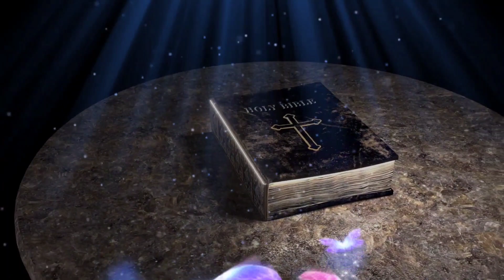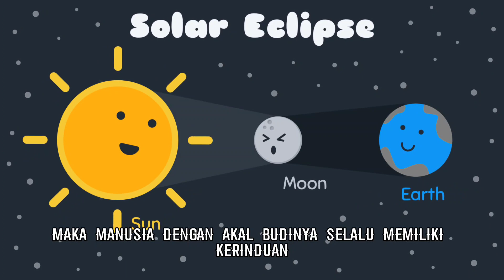SANTO THOMAS DAN FILSAFAT ARISTOTELES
Mengenai Santo Thomas Aquinas dan Filsafat Aristoteles